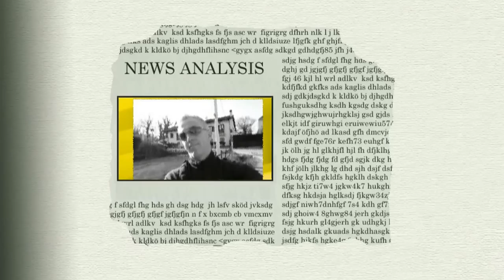Torino city - biker on the city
Si consiglia la visione in HD 1280 x 720